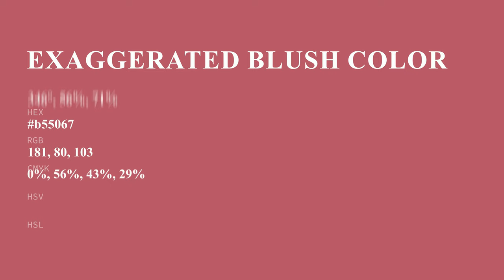Exaggerated Blush color b55067 hex color - Red color - Cool color b55067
What color is Exaggerated Blush ? b55067 hex color - Red color - Cool color b55067

Hex b55067 Color Code is also known as Exaggerated Blush color.